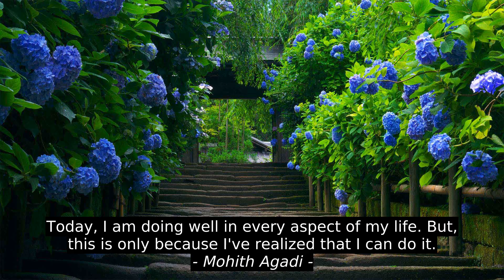4 Top Motivation Cites - Mohith Agadi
David Brooks, Robert Bresson, Jim Henson, Mohith Agadi, top, best, inspiration, motivation, success, citation, quotes